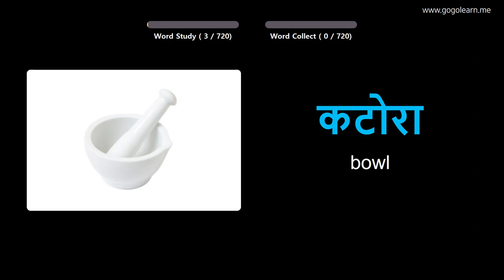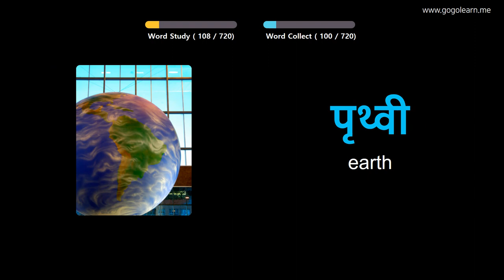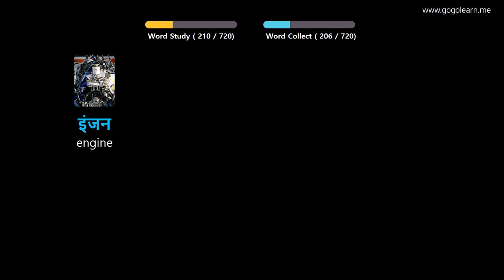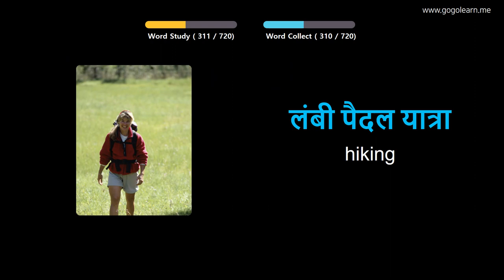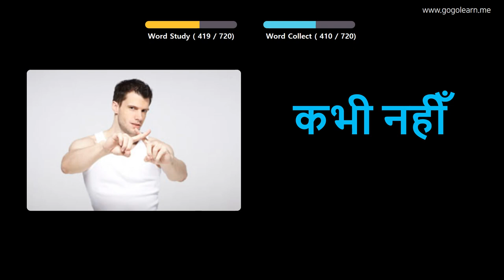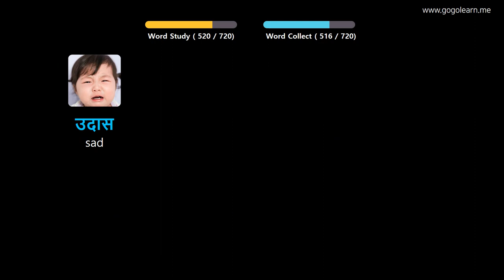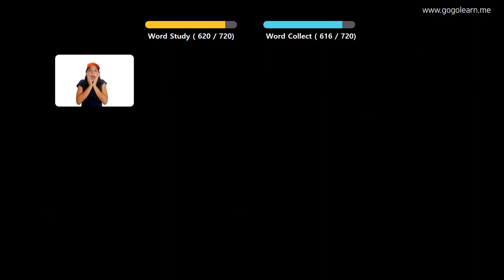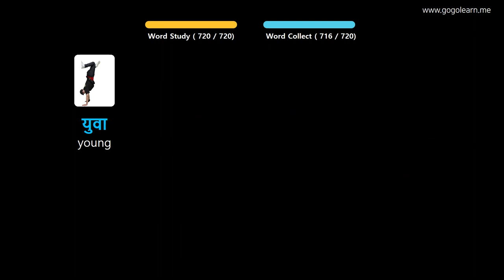Learn Hindi Through Pictures |Hindi Vocabulary Kids | Golearn